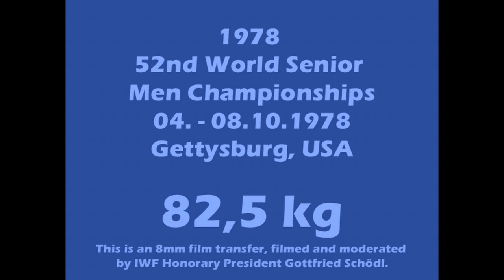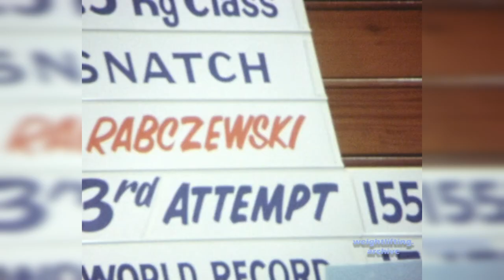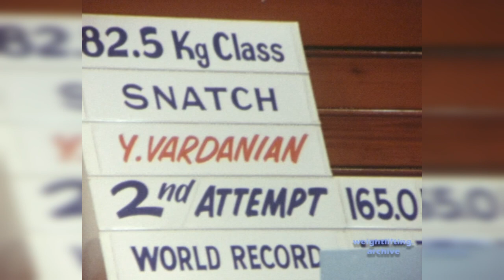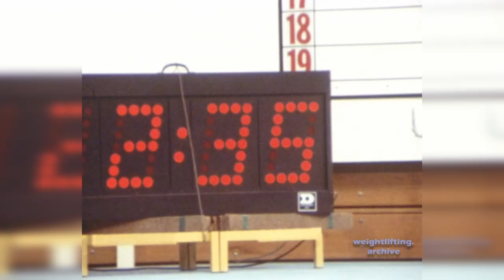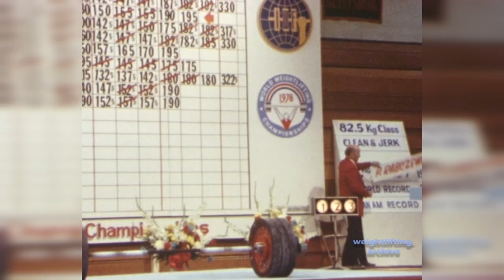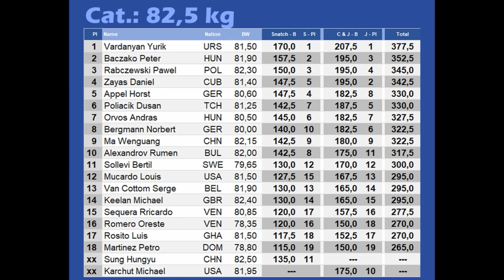82,5 kg - 1978 Weightlifting World Championships - Gettysburg, USA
Category 82,5kg
Snatch
1. Vardanyan Yurik URS 170,0
2. Baczako Peter HUN 157,5
3. Rabczewski Pawel POL 150,0

Clean & Jerk
1. Vardanyan Yurik URS 207,5
2. Zayas Daniel CUB 195,0
3. Baczako Peter HUN 195,0

Total
1. Vardanyan Yurik URS 377,5 (170,0 - 207,5)
2. Baczako Peter HUN 352,5 (157,5 - 195,0)
3. Rabczewski Pawel POL 345,0 (150,0 - 195,0)

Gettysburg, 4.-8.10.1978